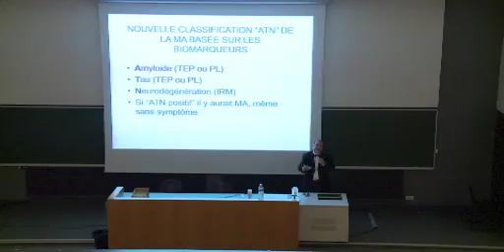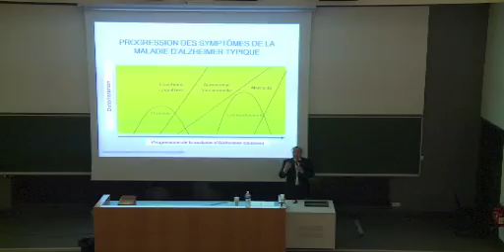Prévention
Congrès de Lille du 11 au 14 juin 2018